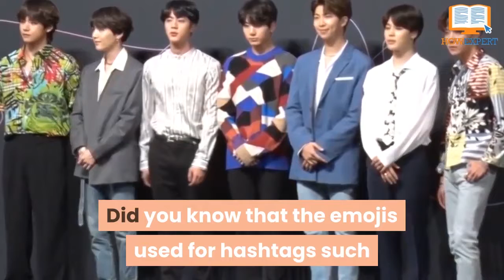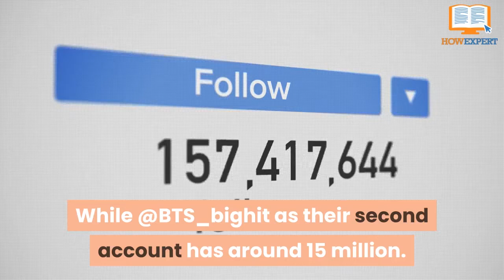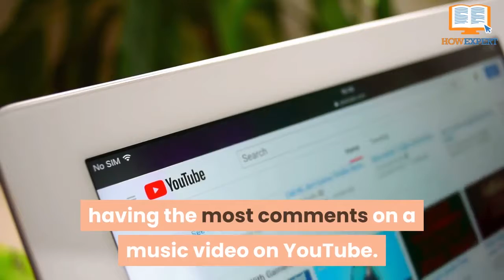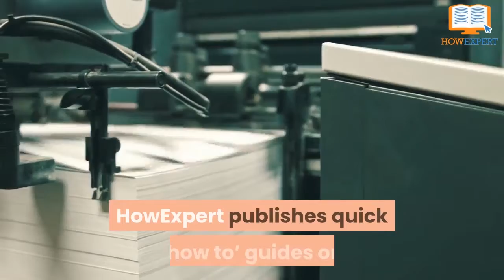HowExpert Top 10 Fun Facts About BTS - HowExpert